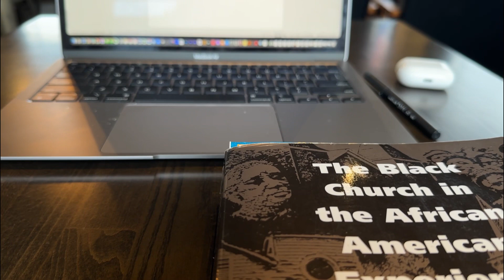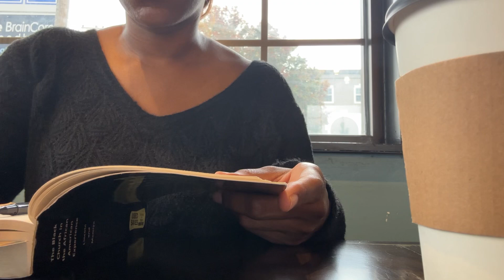Life Update + How I’m Prepping for PhD Comprehensive Exams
It’s been quite a while and I’ve been wanting to get back to my channel! In this video I’m giving you a little peek into my comprehensive exam studies. Check it out and let me know if you’d like a full video on apply to a PhD program and preparing for Comps!